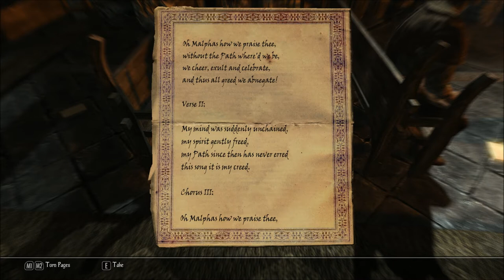Let's Play Enderal - Forgotten Stories (Skyrim Mod - Blind), Part 15: Trapped in the General Store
(Part 4 of 5) What ignominy! We sneak so effectively, that Kurro doesn't see us, and locks us in when he closes up shop for the night. Also, more exploring Riverville.